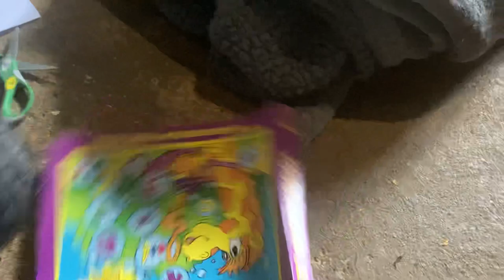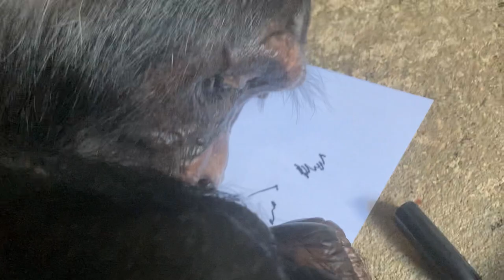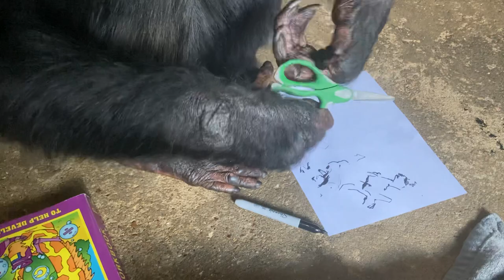Bow Writes with a Marker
I brought in paper, scissors and a marker, plus a workbook. Bow decided to use the marker to draw and/or. He was thinking of cutting his nails with the scissors, but thought better of it. Sowmtimes Bow's marker use looks as if he is writing, because what he produces looks more like letters than other objects. What do you think? Sometimes Bow uses a marker to create a decoratibve pattern, very different from writingg